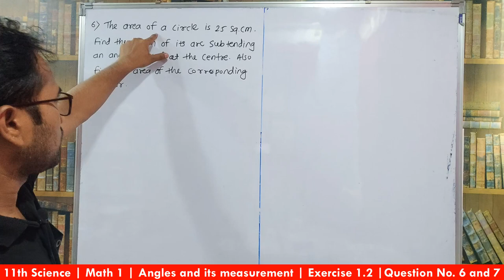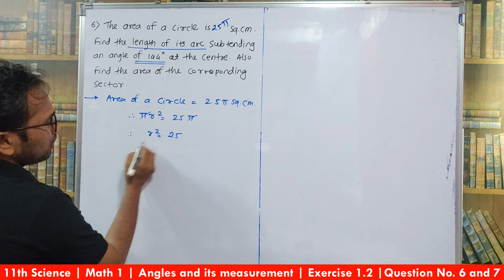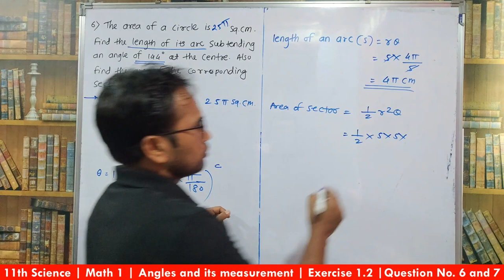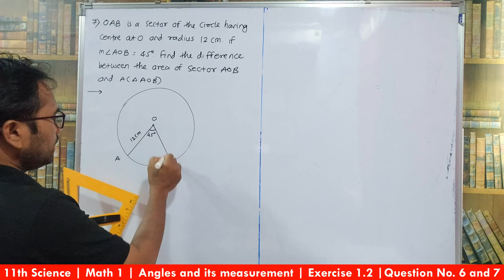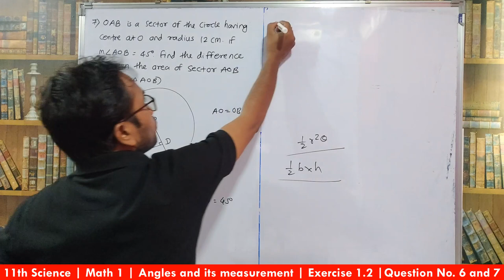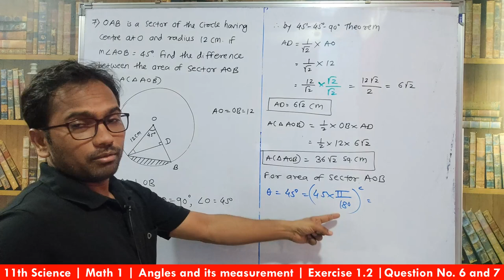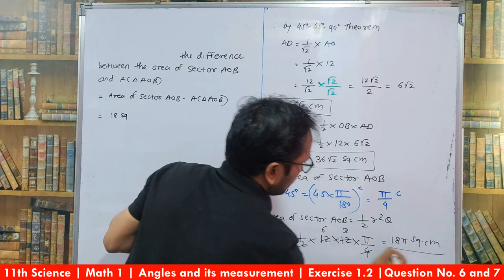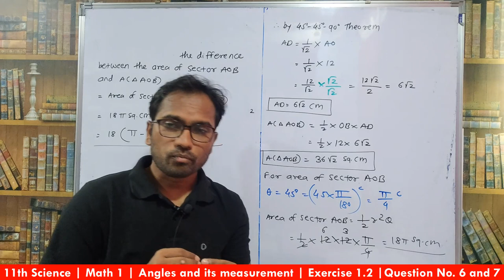11th Science | Math 1 | Chapter 1 | Angles and its measurement | Exercise. 1.2 | Question 6 and 7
11th Science | Math 1 | Chapter 1 | Angles and its measurement | Exercise. 1.1

11th Science | Math 1 | Chapter 1 | Angles and its measurement | Exercise. 1.2